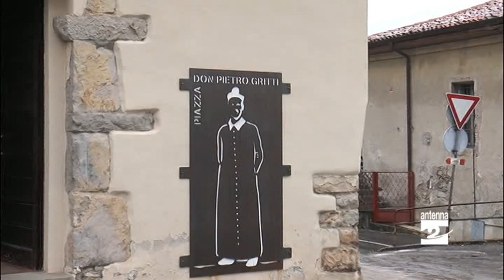Albino, come cambierà la piazza davanti alla Madonna della Gamba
Attende una riqualificazione da anni, il piazzale davanti al santuario della Madonna della Gamba, a Desenzano di Albino. Ora i lavori sono in arrivo. Il Comune ha già predisposto il progetto e trovato i fondi.